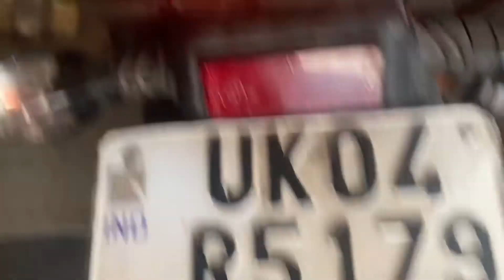Ye hai Sahi LED Bulb gaadi ke liye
Right Led bulb for bike